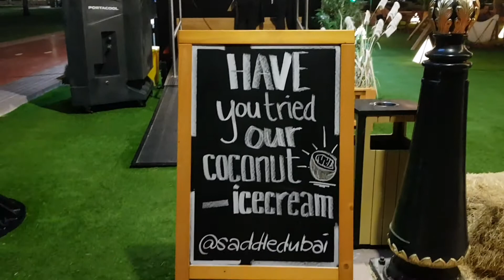Best Coffee Shop in UAE